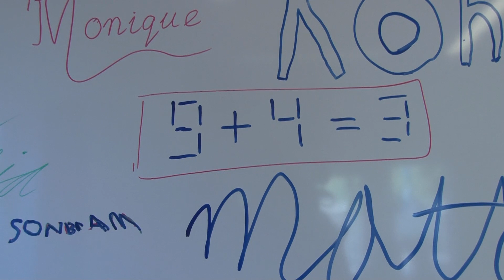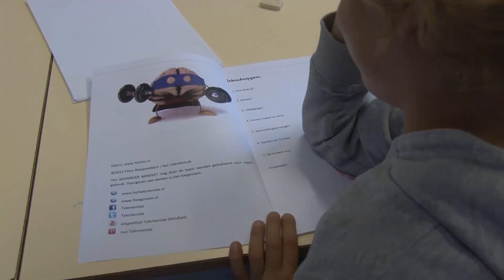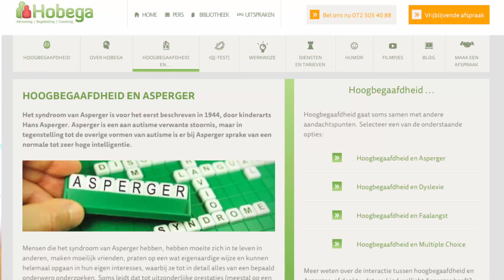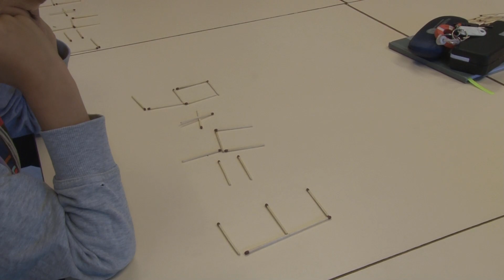PlusPlek in Castricum voor hoogbegaafde kinderen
Goed nieuws voor ouders met hoogbegaafde kinderen. In Castricum is een PlusPlek gekomen. In de klas krijgen kinderen meer uitdaging dan in de gebruikelijke les.